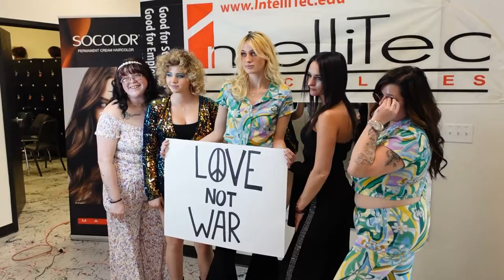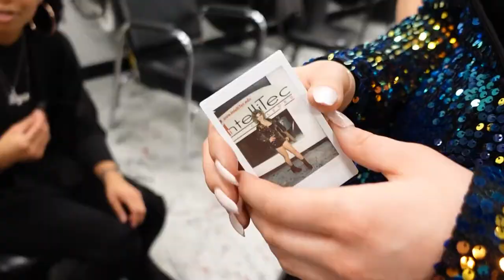Back to the 70s | Fashion Show | Intellitec College GJ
I thought it would be fun to step outside of the norm and film and edit the schools fashion show. They have a show, once every 6 weeks! Leave a thumbs up 👍 if you want me to film another one!

Back to the 70s Fashion Show
Intellitec College Grand Junction
February 10, 2022

Guest Judges:
Erika- Posh Salon and Boutique

All Photography by:
TigerMike